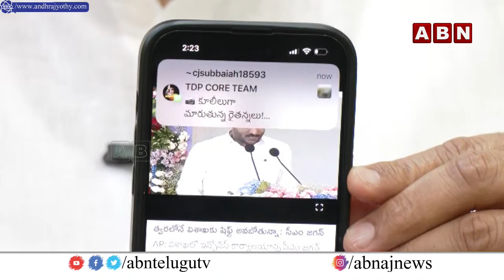జగన్ అడవుల్లోకి పోతే దరిద్రం పోతాది || JAGAN || VISHAKAPATNAM || CHANDRABABU || YCP || RRR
🔴LIVE : MP Raghu Rama Krishna Raju Press Meet | Chandrababu | ABN